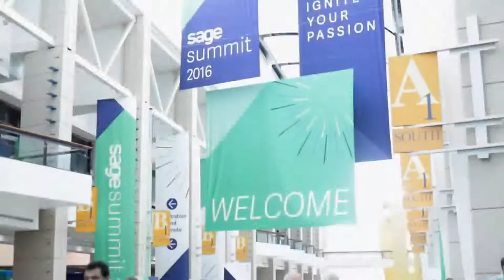Dan Rodriguez of ScanForce on InspiredInsider with Dr. Jeremy Weisz